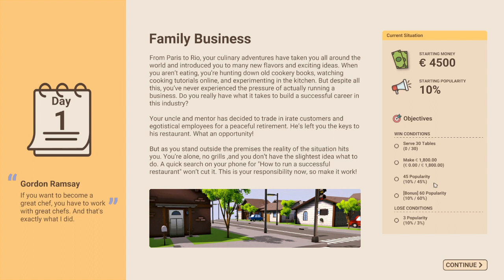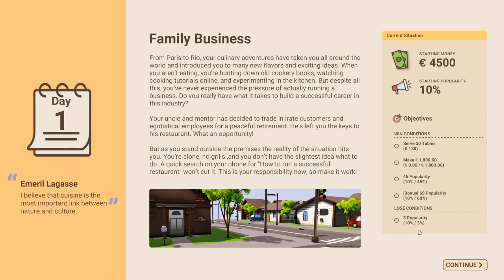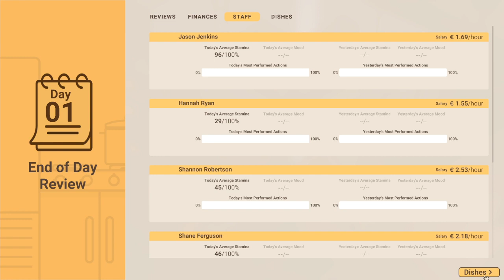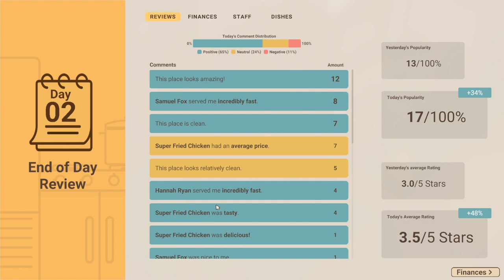Recipe For Disaster:🍔Starting the Empire🍔EP1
Recipe for Disaster is a restaurant management and social simulation game that puts you in the shoes of an inexperienced, but ambitious, head chef working towards fulfilling your lifelong dream of becoming an internationally renowned restaurateur. Along this journey you will be tasked with carefully designing restaurants, hiring and managing the right staff, customising food menus, and experimenting with ingredients to create tasty new dishes that will impress your customers. Sounds idyllic right?

Wrong.

Blazing a trail through the highly competitive, fast-paced and stress-inducing world of the food-service industry will be anything but straightforward. After all, this is an industry built around people, and keeping everyone happy, motivated, and fulfilled will require nothing short of a miracle!

Serious personality clashes and major skill gaps within your team could really disrupt the flow of service, whilst the volatile attitudes and peculiar tastes of your customers may prove to be the barrier that separates you from those all important positive review scores.

With perseverance, savvy management, and a great deal of compromise, your restaurant will grow, opening up new opportunities and challenges as you attract ever more demanding customers and critics through your doors. Expand your premises, improve your staff, and walk the precarious line between gastronomic glory and restaurant ruin.
Features:

Assemble your dream team – Pick from a pool of procedurally generated hopefuls. Consider each individual’s unique combination of traits and skill levels, and how these might affect their work efficiencies, relationships, and customer interactions. Will they fit in? Or will they prove to be more trouble than they’re worth?